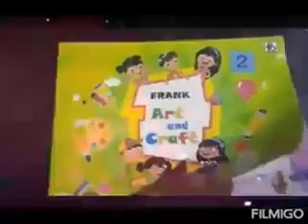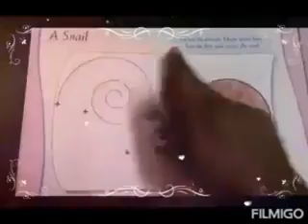Art and Craft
Frank art book class 2